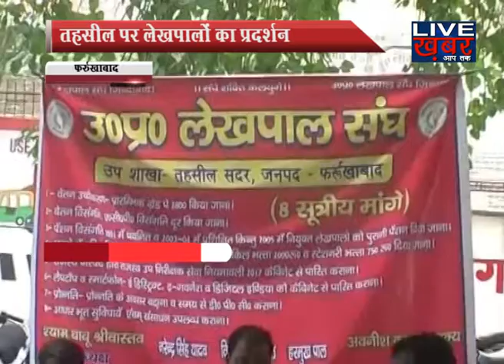LIVE KHABAR।। BULLETIN-4, देश की पांच बड़ी ख़बरें, 04 JULY 2018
TOP-5, NEWS, 04 JULY 2018